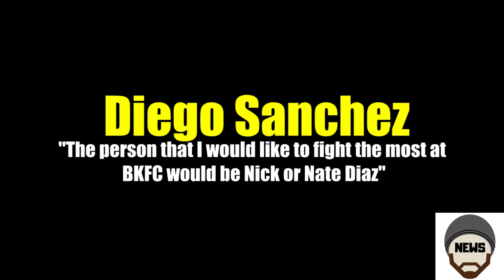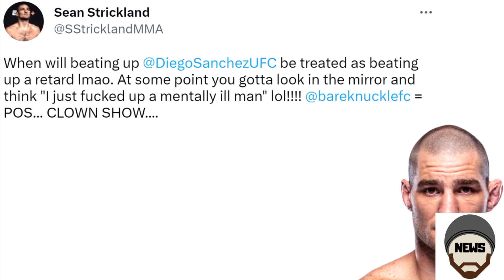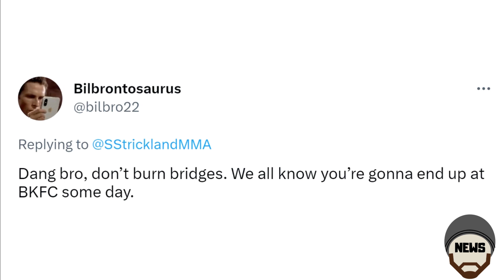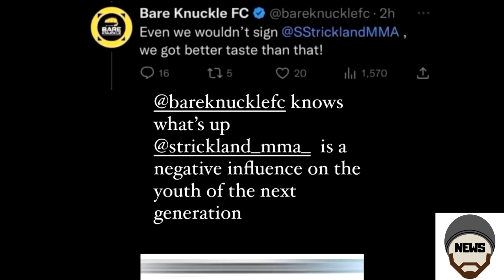Did Islam Makhachev Get Baited By Alex Volkanovski?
Diego Sanchez on his dream BKFC opponent,

Sean Strickland slams BKFC,

Kenflo on Blanchfield wanting winner of Shevchenko vs Grasso,

Michael Chandler on Conor McGregor,

Alex Volkanovski releases UFC 284 backstage footage